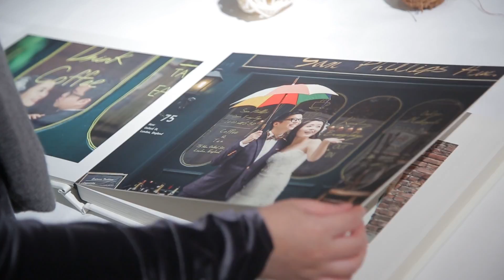Tasha & Charile - Wedding - Night